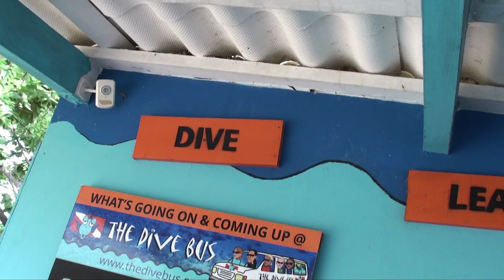Yasmin and Mark discover scuba diving - October 2020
Two happy divers trying scuba diving for the first time, in the beautiful warm waters of Curacao!